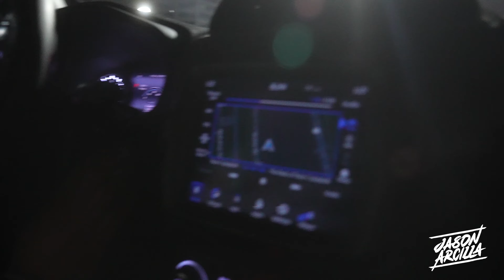Jason Arcilla - Oahu Run Ep.1 - Vlog | JasonArcilla.com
🔔 Experience the magic of our original songs that touch the heart and stir the soul.

✅  About Jason Arcilla.

Welcome to the official YouTube channel of Jason Arcilla, a dynamic American musician and singer-songwriter from the beautiful Maui, Hawai'i. Immerse yourself in my unique blend of R&B, Reggae, and Island Surf Rock, a fusion called 'Reggae & Blues.' Here, you'll find my creative journey through music, featuring a collection of my 4 EPs and five singles released since 2015. Your support is my greatest inspiration.